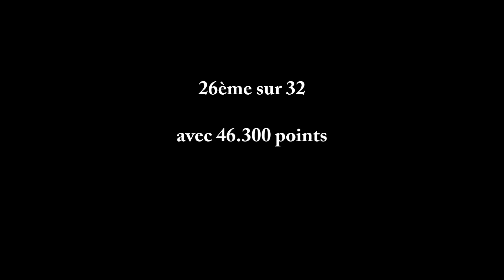Valeriia saifulina (2002) - Master - Massilia 2018